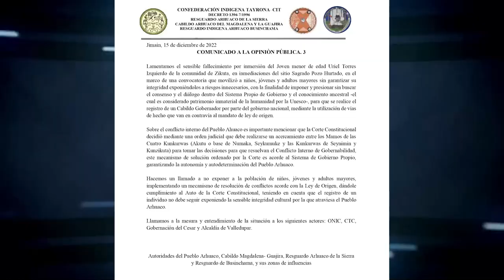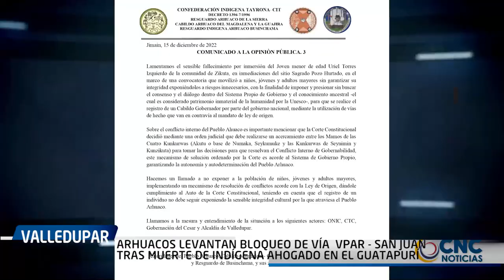ARHUACOS LEVANTAN BLOQUEO DE LA VÍA VALLLEDUPAR RÍO SECO TRAS MUERTE DE INDÍGENA AHOGADO EN EL GUA